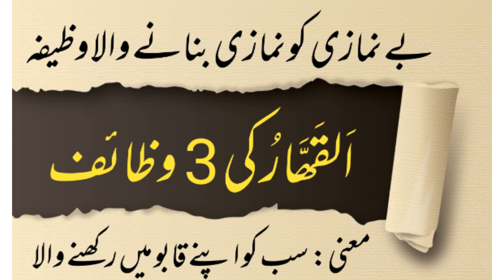99 names of Allah.Al Qahhar ka Wazifa. Namazi bane kay wazifa . نمازی کے لۓ وظیفہ۔ by Tania Mujeeb